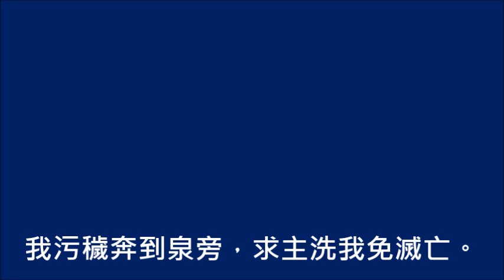萬古磐石(敬拜頌歌133首)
萬古磐石為我開，容我藏身你心懷；
主肋旁曾被刺傷，血和水同流出來，
贖我罪使我潔淨，救我脫離罪權勢。

縱我盡心竭能力，不能達律法要求，
縱熱心能以持久，縱我淚水永長流，
仍不能贖我罪尤，惟有主能施拯救。

我空手來到主前，仰望釘十架的主，
求賜衣遮我赤身，我無助求主施恩，
我污穢奔到泉旁，求主洗我免滅亡。